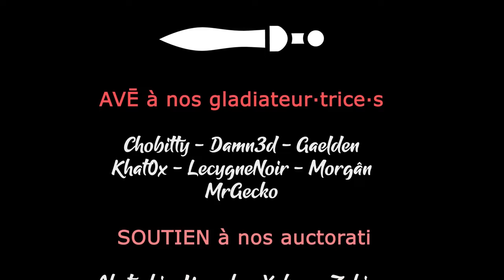9-BIT ARMIES - Pas de droit à l'erreur ou le temps de buller ! [FR]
On se mets un peu au RTS, le vrai, celui qui demande du skill, sans pause, sans temps mort, avec de la violence ! \o/

🔑 : Merci à Petroglyph !

- Ardarin
- Broudaff
- Glentharil
- Le Baron d'Onyx
- Mallevin
- Mangazore
- Mazamara
- Zmoi6